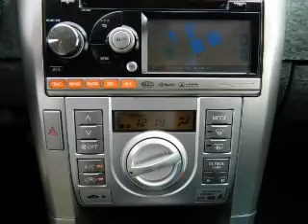2010 Scion tC - Miami FL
Year: 2010
Make: Scion
Model: tC
Trim: Release Series 6.0 Hatchback Coupe 2D
Engine: 4 cylinder 2.4 Liter
Transmission:
Color: Blue
Mileage: 41520
Address:
13800 SW 137th Ave